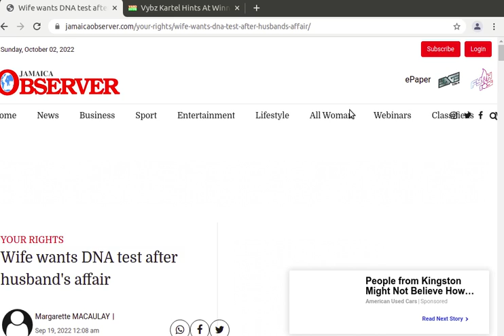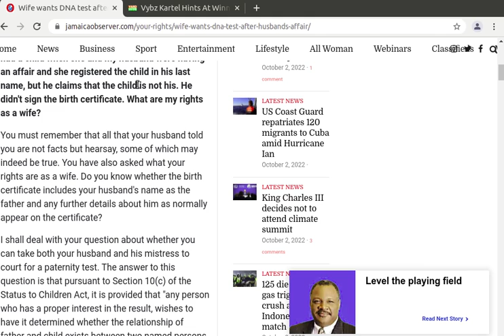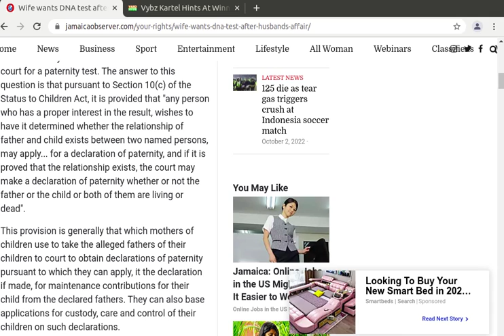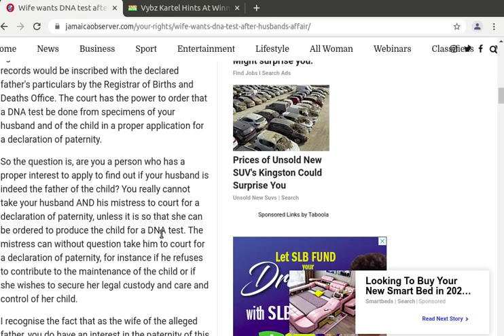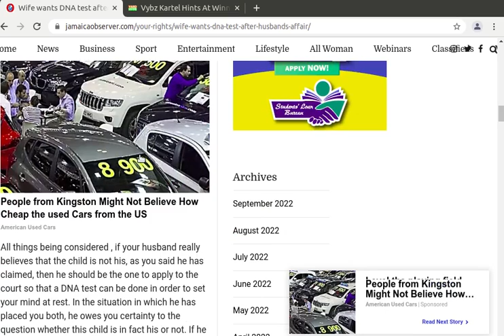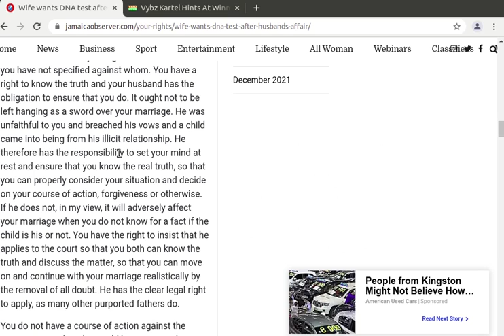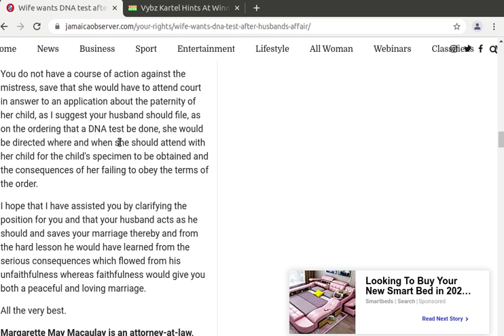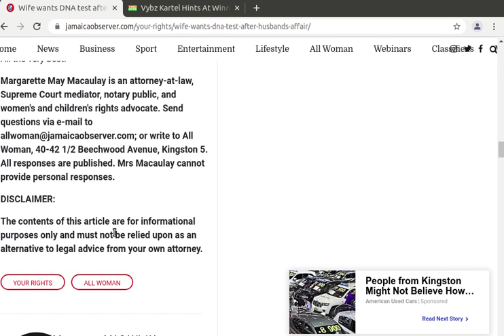Wife Wants DNA Test After Husbands Affair